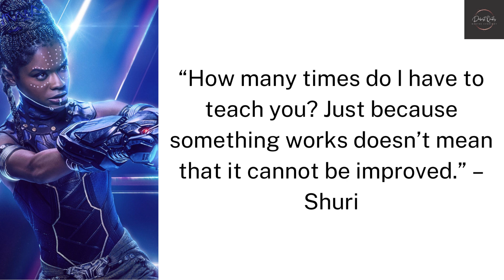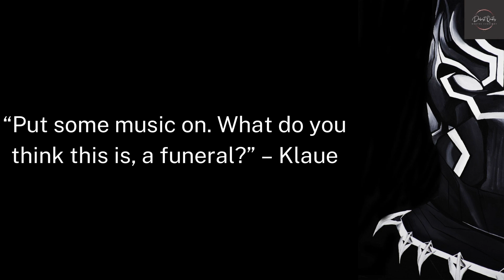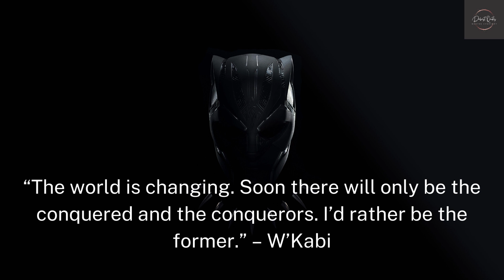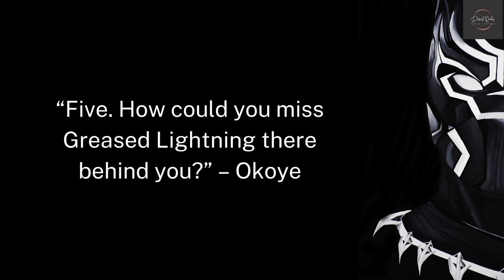A best quotes from black panther movie marvel cinematic universe part 2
After the death of his father, T'Challa returns home to the African nation of Wakanda to take his rightful place as king. When a powerful enemy suddenly reappears, T'Challa's mettle as king -- and as Black Panther -- gets tested when he's drawn into a conflict that puts the fate of Wakanda and the entire world at risk. Faced with treachery and danger, the young king must rally his allies and release the full power of Black Panther to defeat his foes and secure the safety of his people.

this is for Chadwickboseman as a Blackpanther RIP my bro (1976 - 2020)

This video is quotes from black panther movies part 3 enjoy it